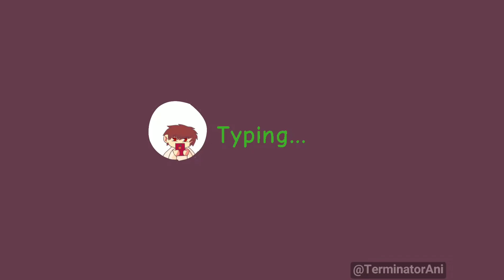Light Yagami - Kira uses whatsapp || 2D animation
Today's video is Light Yagami - Kira uses whatsapp || 2D animation a short animation from Terminator Ani
Its free and you can always change your mind

i am trying to improve my 2Ds
So thanks for all your support

Tags - (ignore)